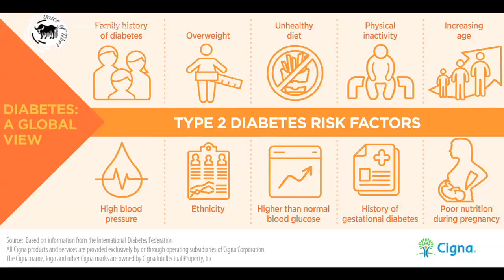གཅིན་སྙི་ནད་གཞིའི་སྔོན་འགོག་དང་དེའི་བཅོས་ཐབས། Discussion on Prevention and Cure of Diabetes.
གཅིན་སྙི་ནད་གཞིའི་སྔོན་འགོག་དང་དེའི་བཅོས་ཐབས་བཅས་ཀྱི་ཐོག་ཕྱི་ནང་སྨན་པའི་བར་གླེང་མོལ། Discussion on Prevention and Cure of Diabetes on World Health Day.